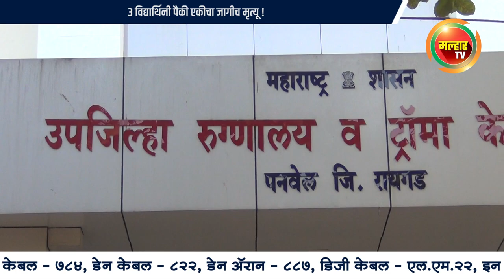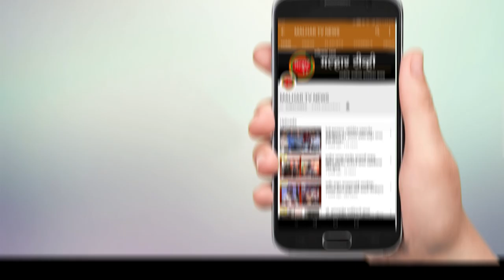पळस्पे गावाजवळ भरधाव टेम्पोने घरी परतणाऱ्या विद्यार्थिनींना दिली धडक !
पळस्पे गावाजवळ भरधाव टेम्पोने घरी परतणाऱ्या विद्यार्थिनींना दिली धडक; ३ विद्यार्थिनी पैकी एकीचा जागीच मृत्यू !